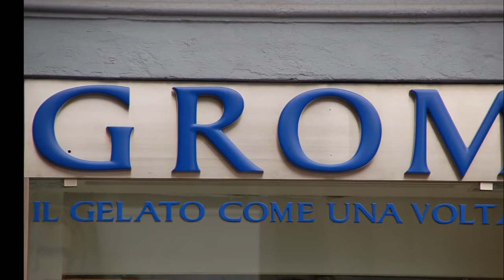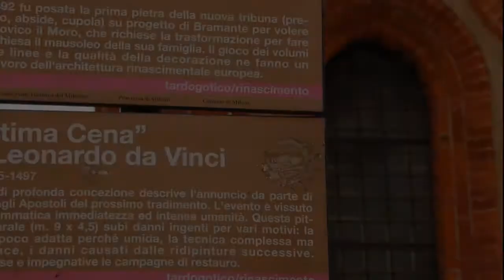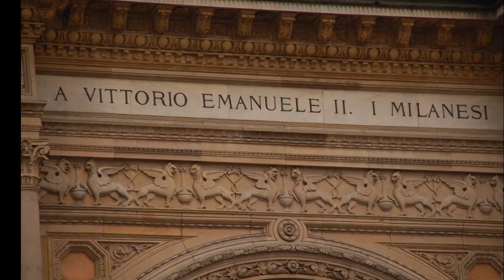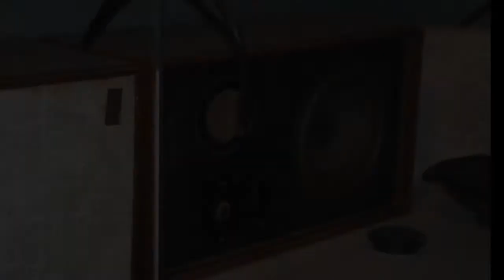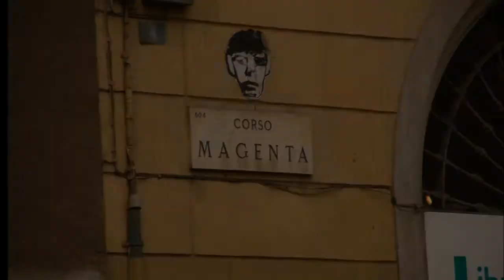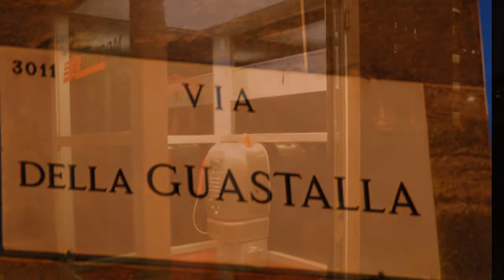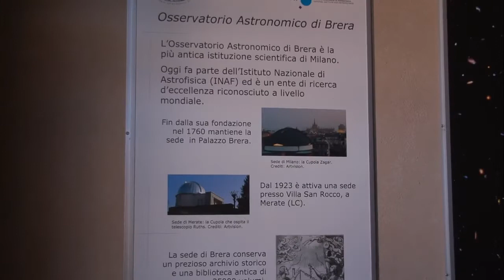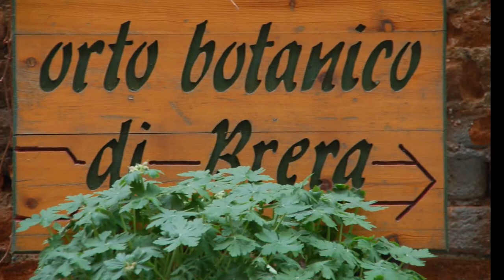2011 03 Milano